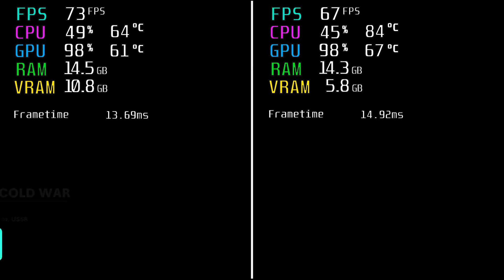RTX 3060 Laptop vs RTX 3060 Desktop Game Benchmarks | Test in 8 Games | At 1080P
RTX 3060 vs RTX 3060 Laptop Benchmark
Test in 8 Games at 1080P

:Check Prices on Amazon below :

Rtx 3060 Laptop

i5 11400

i7 11700K

Ryzen 5800X

My SSD

Timestamps:

0:00 - Cyberpunk 2077 (Ultra with low Vol fog res rt med dlss quality)
1:48 - Assassin's Creed Valhalla ( HUB Ultra settings )
3:33 - Forza Horizon 4
5:36 - Watch Dogs Legion
6:51 - Horizon Zero Dawn
8:49 - Red Dead Redemption 2  (Ultra settings with high volumetrics)
10:41 - Doom Eternal
11:34 - Call of Duty Cold War

Laptop used for test:- Acer Nitro 5 Gaming Laptop

Laptop Specs:

16GB Ram
1 TB HDD
256 GB SSD

PC Specs:

Ryzen 5 5600X OC 4.7GHz
ASUS ROG X570 Crosshair VIII Hero
ASus Tuf Gaming RTX 3060 12GB
32Gb RAM DDR4 3200Mhz
Power Supply CORSAIR RM850i 850W